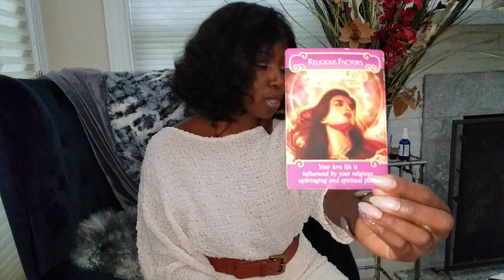Aquarius ** THEY RESPECT YOU WHEN YOU....** November WEEKLY LOVE & MONTHLY ENERGIES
Aquarius ** THEY MAY NOT LIKE BOUDARIES AT FIRST BUT THEY RESPECT YOU **November WEEKLY LOVE & MONTHLY ENERGIES

LIST OF ORACLE and TAROT CARDS I USE
Wisdom of Oracle Divination
Sacred Rebel Oracle
Energy Oracle Cards
Angle Answers

White California Sage

Love advise, Love coach, Love yourself!!!
Thank You for coming to Graceful Healing Initiative Tarot